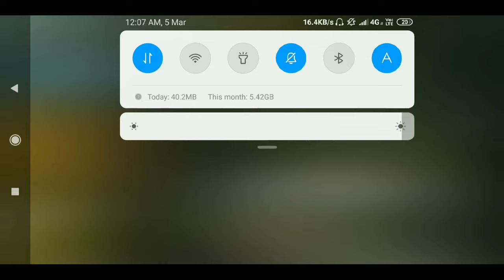DEMON DERBY DISTROYED IN PUBG WITH KING OF FIRE ||this is fun time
special thanks all

king of fire , ASKUTTY, sabari karthick ,creativefar, jov jov, bala, guru, bhadri, samjo.